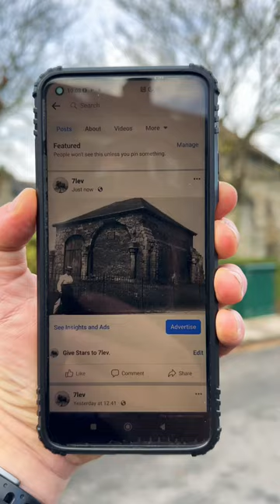Cambridge history Barnwell Priory - Cellarers Chequer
The Cellarer, second to the Abbot, managed monastery supplies and finances. The Cellarer’s Chequer, part of Barnwell Priory, has historical significance. It may have derived its name from "Bairns Well," a gathering place for children on St John the Baptist's Eve, precursor to the Midsummer Fair. The Priory, home to Augustinian Canons Regular, was once a prosperous religious complex near Cambridge Castle. It had strong ties to the Midsummer Fair, granted a charter by King John in 1211. The Priory underwent extensive 13th-century rebuilds and was surrendered to the Crown in 1538 during the Dissolution of the Monasteries. Today, only the Cellarer’s Chequer and St. Andrew-the-Less church remain. The Cellarer’s Chequer, made of Barnack stone, is a well-preserved Early English-style building. It features a 13th-century doorway, windows, and a fireplace, with a stone vaulted ceiling inside. Owned by Cambridge City Council, it's a grade II* listed building.